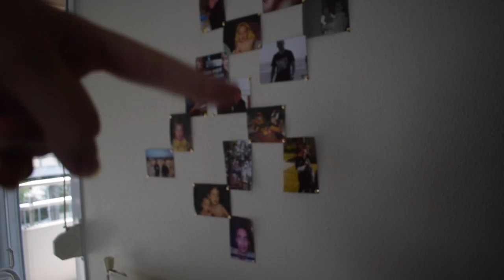Bébé joue avec papa - Family Vlog